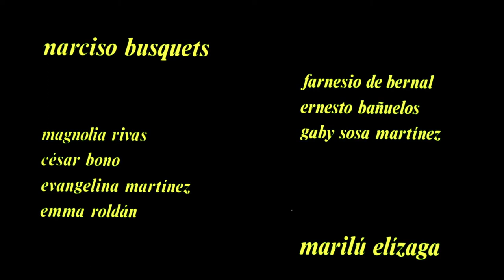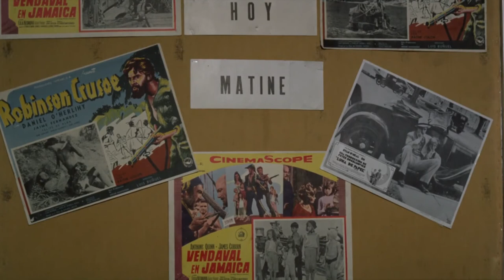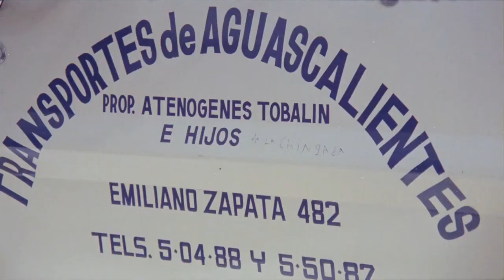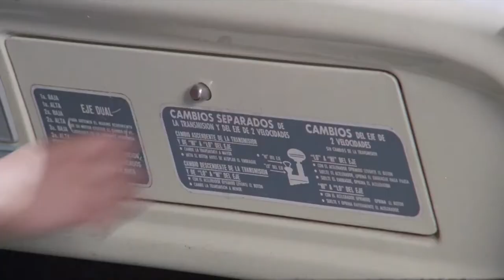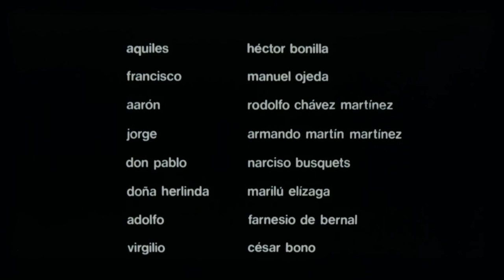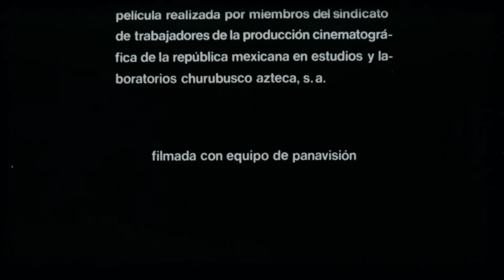Matinée (1976) Película Mexicana